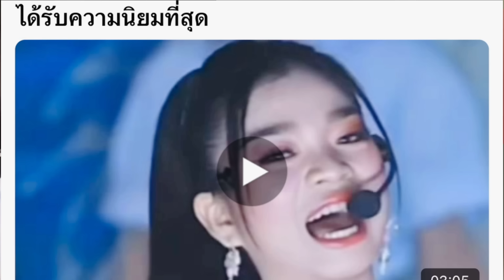ด่วน‼️ฉุดอุ๋งอิ๋งไม่อยู่ วีดีโอได้รับความนิยมสูงสุด🔥บนช่องเฮียหน่อย ทะลุ3ล้านวิวส์‼️